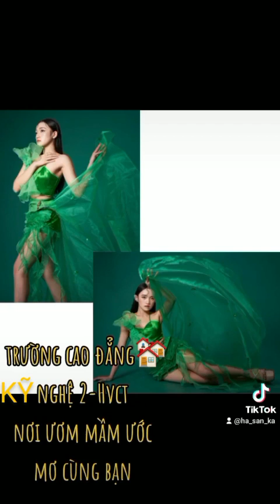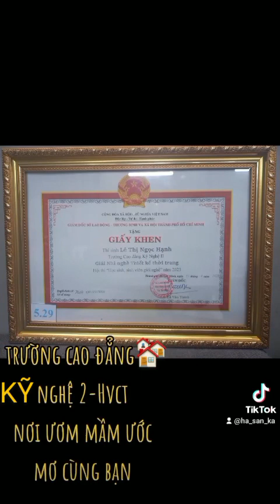Lê Thị Ngọc Hạnh C21_TKT